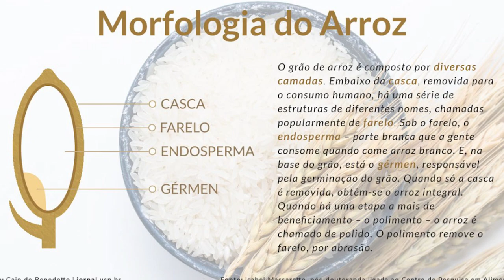VENENO NO SEU PRATO. você come arroz integral ou branco?